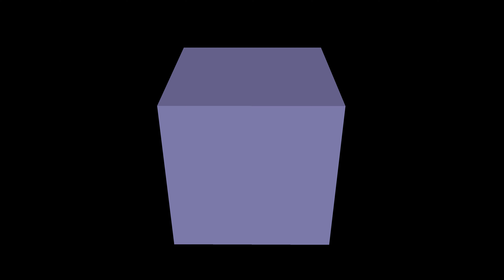3D fractal: Vicsek snowflake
Animation of 3D fractal.
UHD 4K 3840x2160 60 fps.